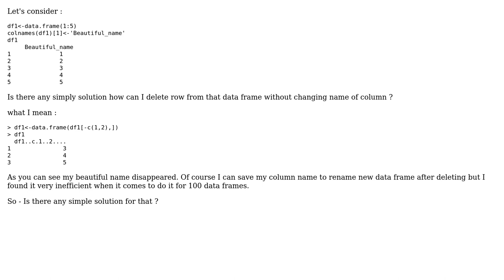How to DON'T change name of column while deleting rows?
With thanks & praise to God, and with thanks to the many people who have made this project possible! You are responsible for your own actions.